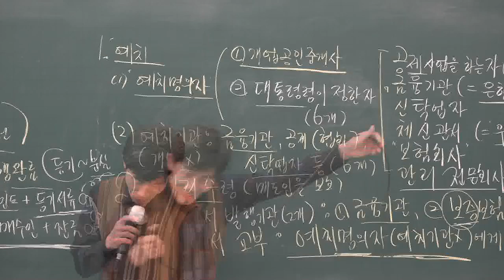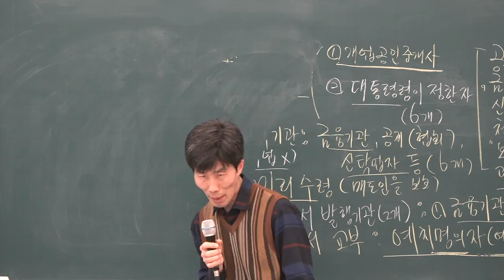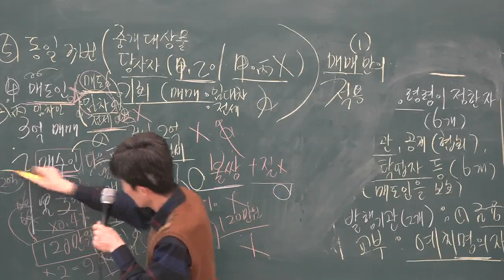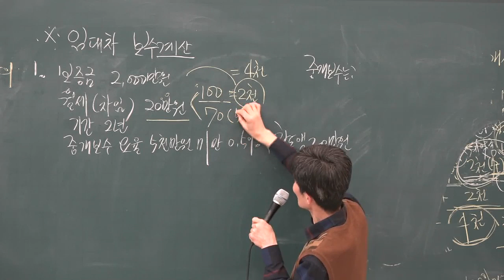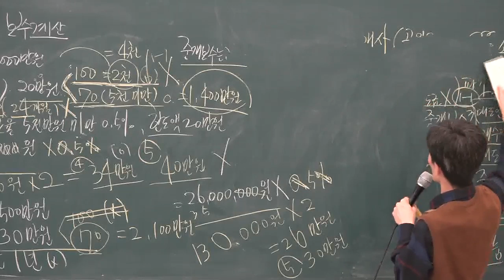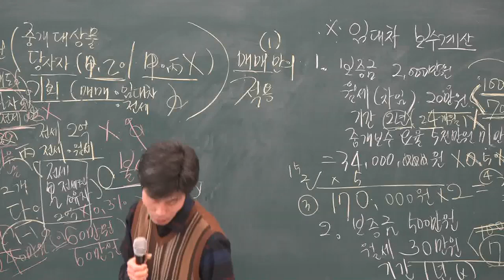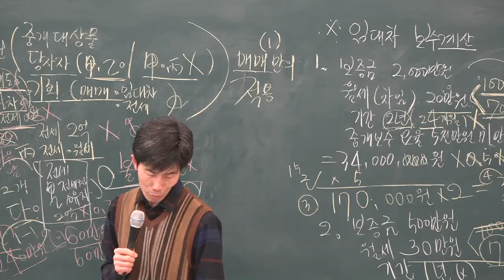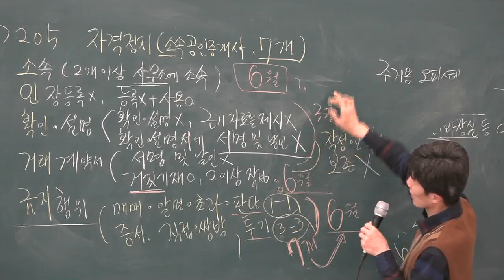[공전무] 2019년 공인중개사법령 및 중개실무 기본이론 1-15